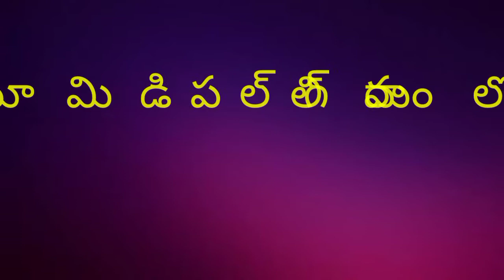Mamidipally Village lo Vijayadhashami Festival village Festivals In Mana Village TV Dandepally MNCL